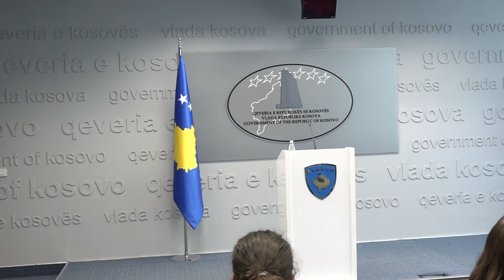Hoti dhe Kuçi bëjnë të ditur se Trepçës i ndahen 1.1 milion euro për tejkalimin e krizës